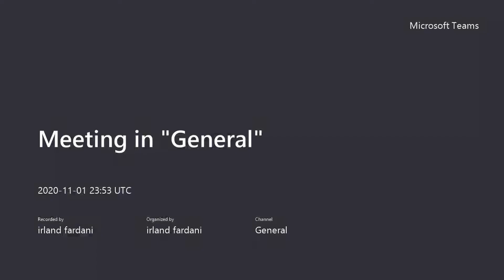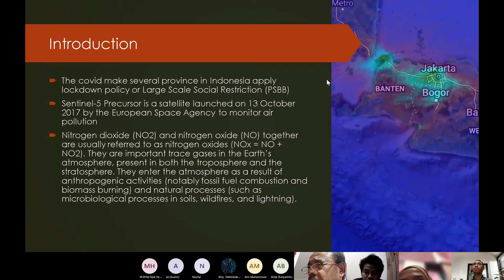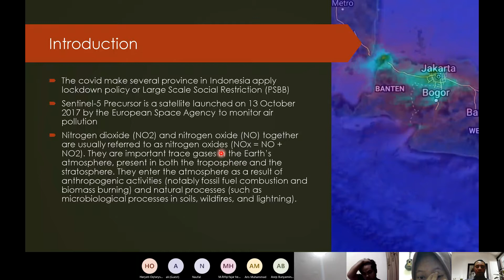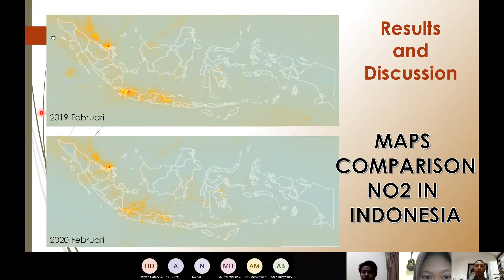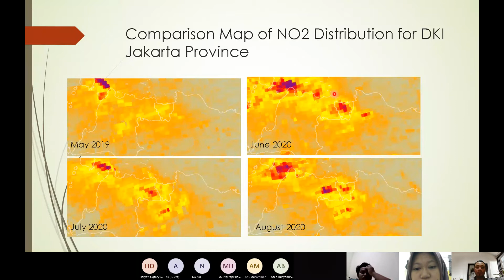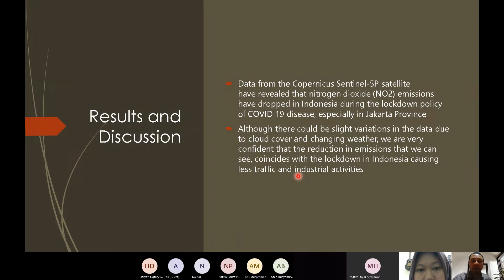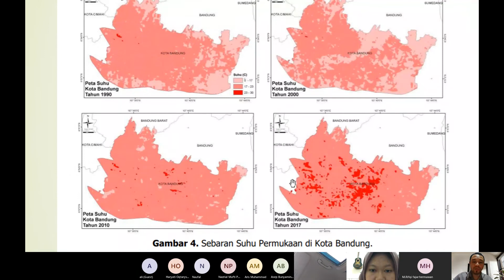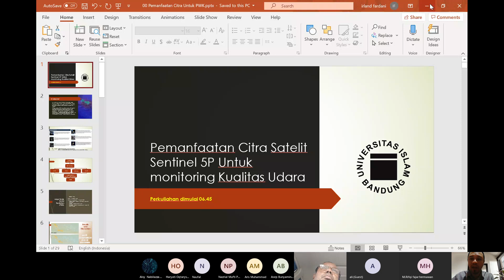Penerapan Remote Sensing Dalam PWK